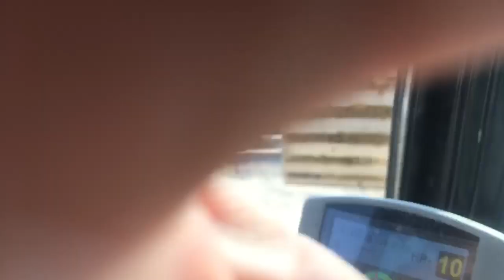sept1422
to sign up for Crypto․com, and we'll get $50 USD each 🥷⚡️

Search: Excavationpro